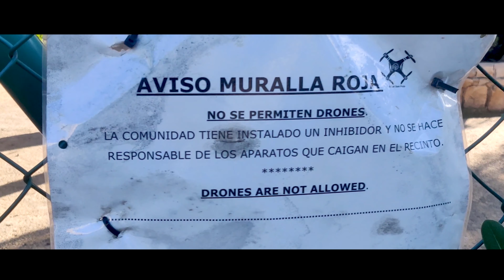Visitamos ¨LA MURALLA ROJA¨, Calpe 🤳 el lugar mas instagrameable de españa 📷 4k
Visitamos el edificio mas instagrameable de españa, ubicado en calpe e intentamos entrar a la muralla roja y realizamamos tomas con el dron .